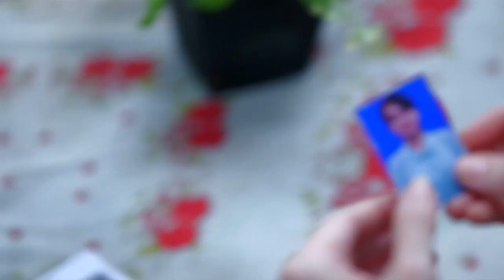DUNIA TERBALIK - Esih Jadi Sedih Karena Aceng Bohong [19 Maret 2019]